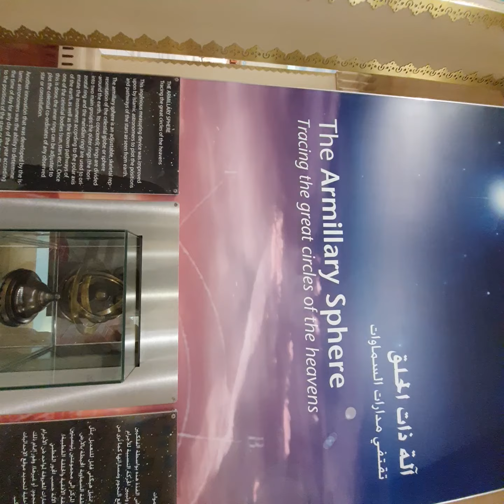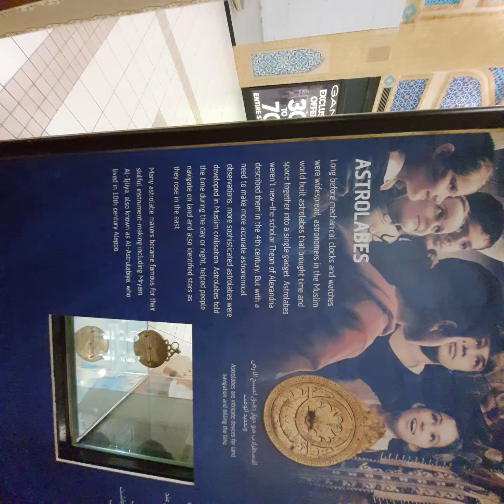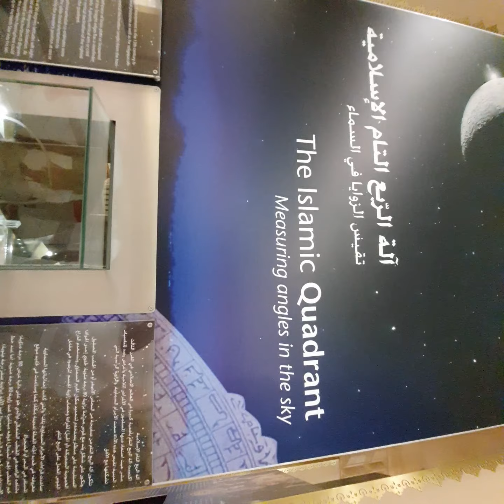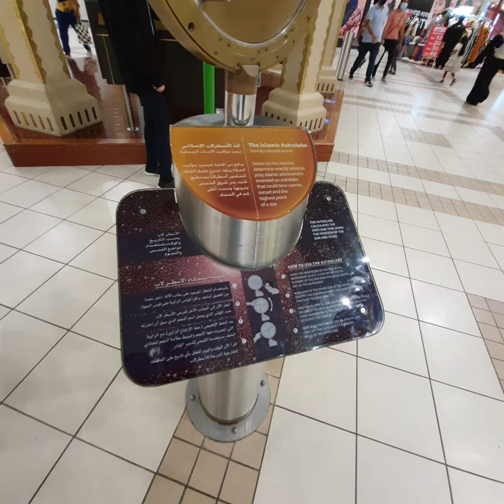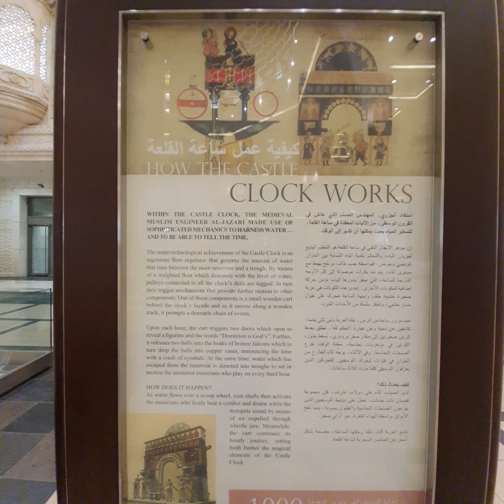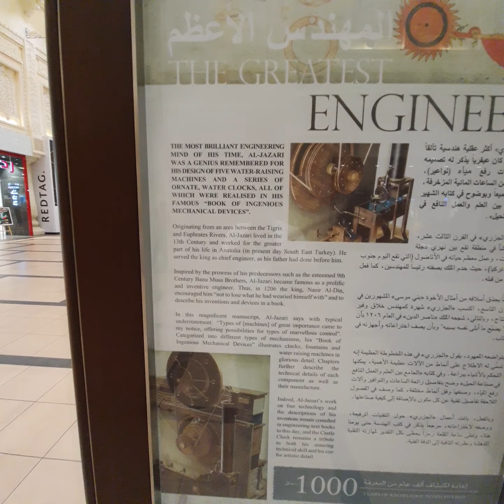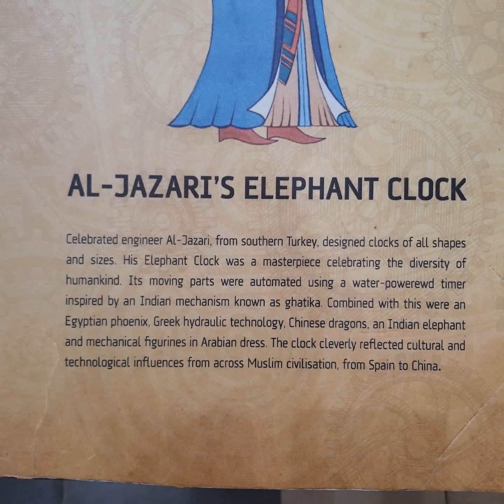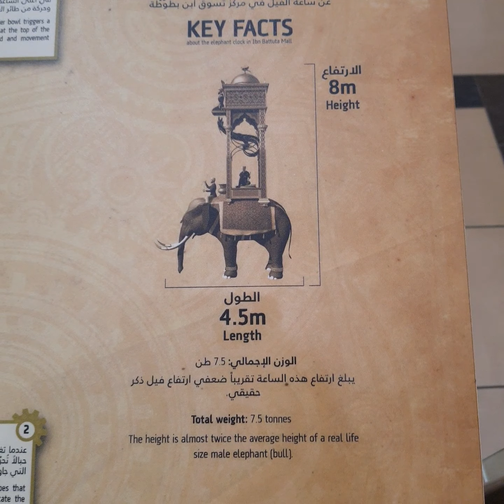World's Largest Themed Shopping Mall Part 3|Elephant Clock|Ibn Battuta Mall Dubai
Ibn Battuta Mall Dubai is world largest Themed Shopping Mall. It has 5-6 Cultural courts of different countries.
In this video Acient Elephant Clock which was made by Muslim scientists to check the time in old ages.